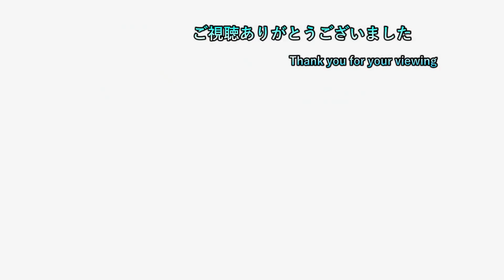【スーパーマリオ3Dワールド】 ep79 ネコマンマウンテンでとあるプリンスとの勝負！？ 【初見プレイ】【ネタバレ注意】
2日周期で20時半枠と22時枠を交互に出してます
19時枠  ceroA、B、Cに限りどんなゲームでもプレイ可能
　　　　２，３週間置きにポケモン一匹縛り（SV）長編動画投稿

20時半枠 気になるゲーム（現在２つ）

22時枠 ゲームタイトル五十音縛りのゲーム

日常垢